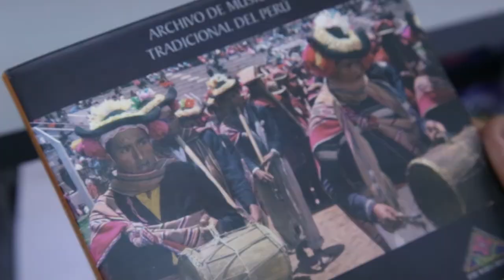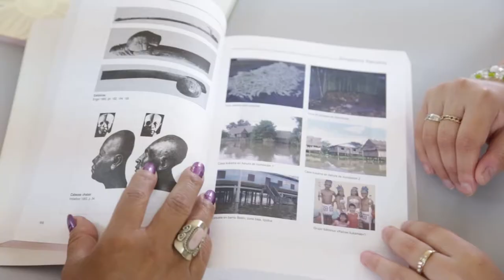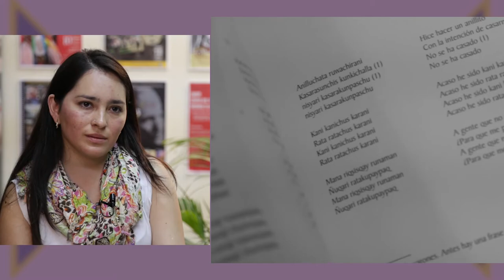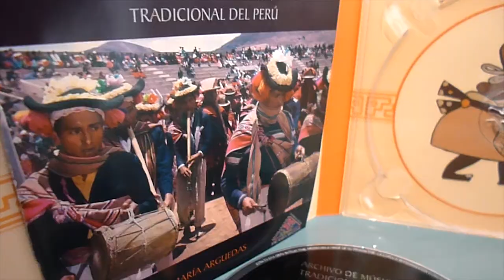SABERES - Cap 8 "Lenguas amazónicas y archivo musical"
"Lenguas amazónicas y archivo musical" es el octavo capítulo correspondiente a la producción y edición del microprograma "SABERES" que se emite por Televisión Nacional del Perú como secuencia del programa Miski Takiy.
Trabajo realizado por la Sra. Julia María Sánchez Fuentes, responsable del Centro de Documentación y Archivo Audiovisual de la Escuela Nacional Superior de Folklore José María Arguedas.